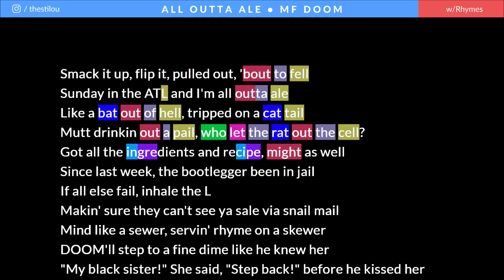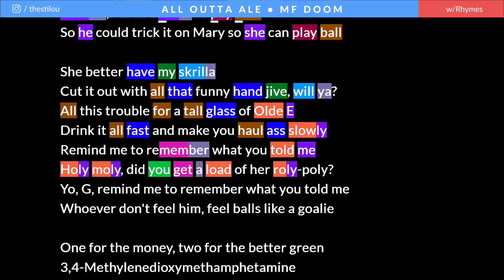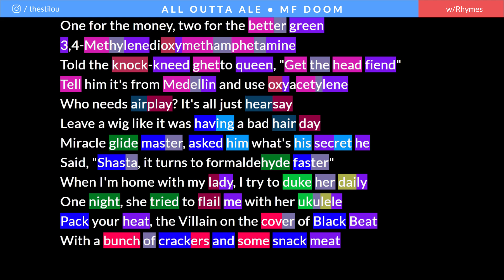MF DOOM - All Outta Ale | Rhymes Highlighted